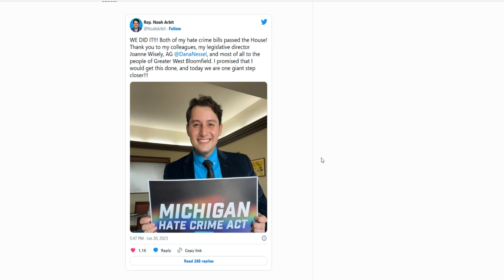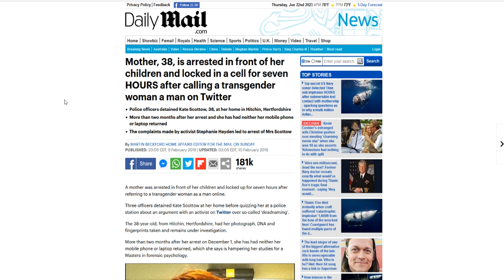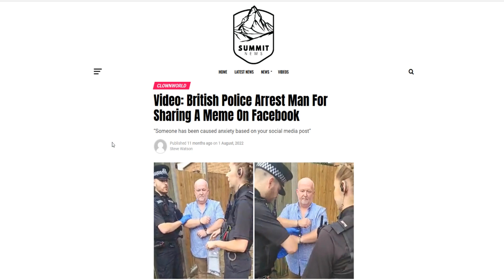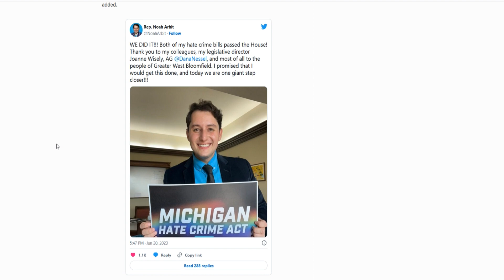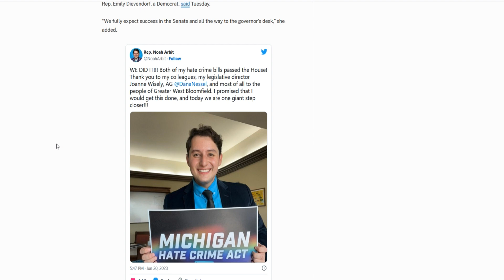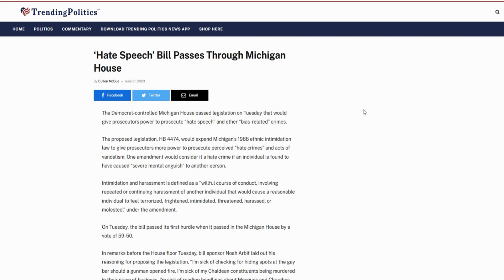Democrat Majority In Michigan Set To Pass Hate Speech Bill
Social Justice is a nebulous ideology conceived by Leftists to decide how laws and rules are applied. It's essentially the jury of public opinion. House Democrats in Michigan will leverage this ideology by passing a Hate Speech bill.

► Mother, 38, is arrested in front of her children and locked in a cell for seven HOURS after calling a transgender woman a man on Twitter

► Video: British Police Arrest Man For Sharing A Meme On Facebook